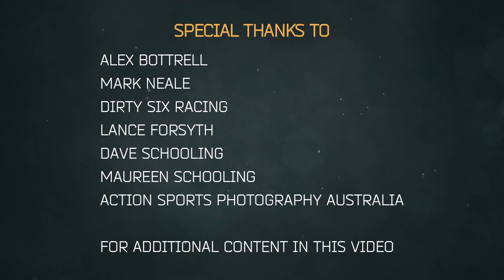Dave Bottrell Part 1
Dave Bottrell has had a lengthy career with no signs of slowing now, however a life threatening accident in 2008 saw him side-lined for 6 years.
Aussie title finals made;2002 3rd ,2004 4th excl, 2005 2nd,2008 4th  excl, 2014  Aus 2nd.
Podium places (S.A) 1991 3rd ,92 inj ,93 3rd, 94 4th, 95 4th, 96 4th,97 2nd
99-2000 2nd’s,03 1st, 05 2nd, 06 1st, 07 3rd.
That was a few of Dave's results in his career and still going very strong. Get comfortable and hear how Dave's career came from motorbikes and eventually speedway sidecars, going through the junior program which has clearly benefited him in his senior career.
Part 2 is coming but yet again huge thanks to the following people for additional content
Alex Bottrell, Dirty Six Racing, Dave Schooling, Maureen Schooling, Action Sports Photography Australia, Mark Neale and Lance Forsyth .

Dave Of All Trades Proudly Partnered With

Jetcor Yamaha/ Honda Alice Springs
Sign Wright Design Brisbane
Action Sports Photography Australia
Dirt Track Angel Photography
Dave and Maureen Schooling
Colin Stratford Photography
Judy Mackay Photography
Shane Bell Photography
Sandy Golding

Please help me hit 1000 subscribers its free and will mean loads to getting my channel out there